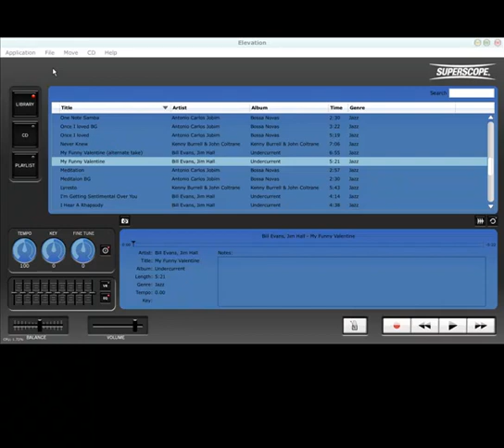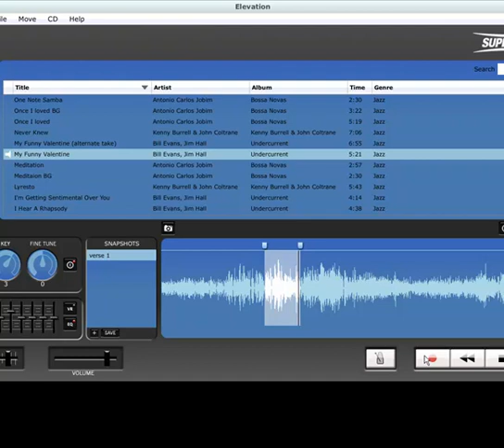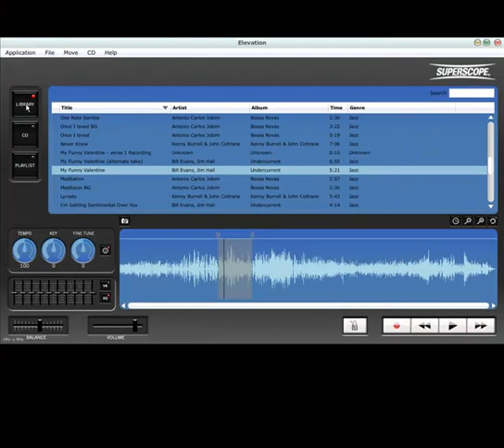Superscope Technologies Elevation Music Practice & Recording Software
Introduction to Superscope's Elevation music practice and recording software.

Elevation combines an easy-to-use interface for music learning and a stereo recorder in a cost effective package.

Elevation offers Key, Tempo, Fine Tune, Voice Reduction, EQ, and Balance. It easily handles common file formats AIFF, MP3, WAV and WMA. PC and Intel-Mac compatible. Import music from compact disc or music downloads from your computer. Record live or with accompaniment files.

New!!! Elevation LE has all the transcribing and music practice features of Elevation, but without recording.